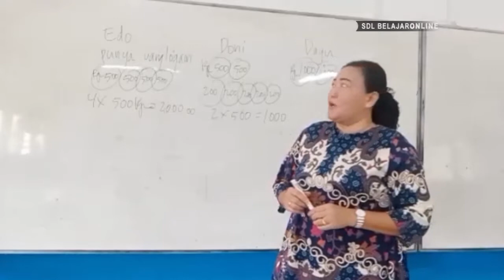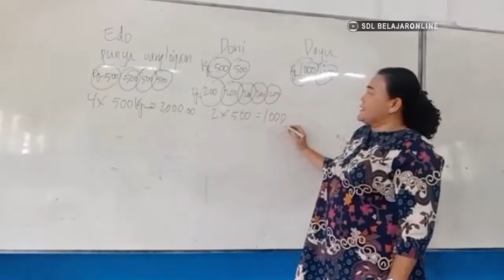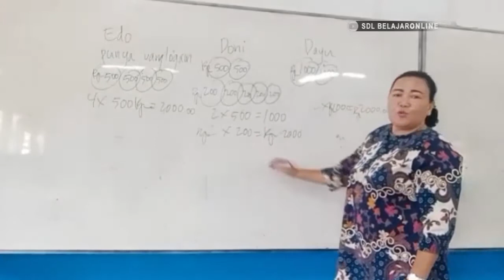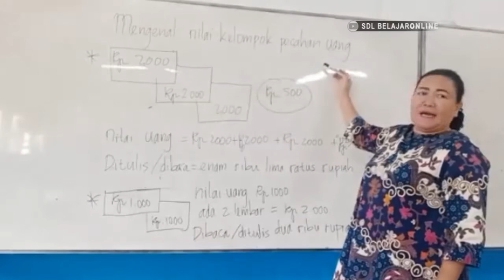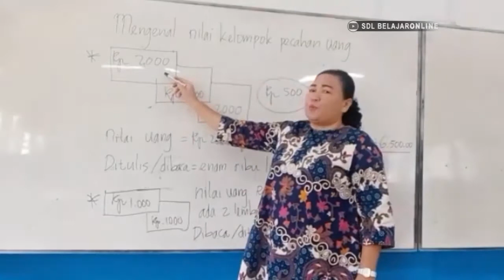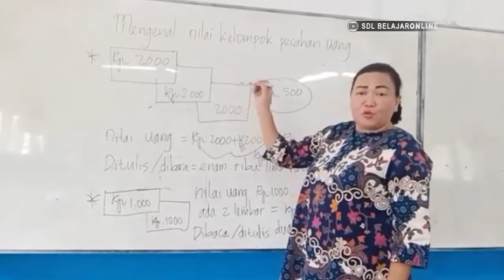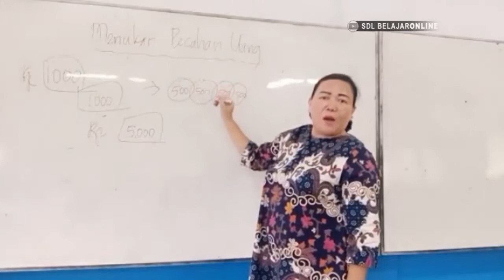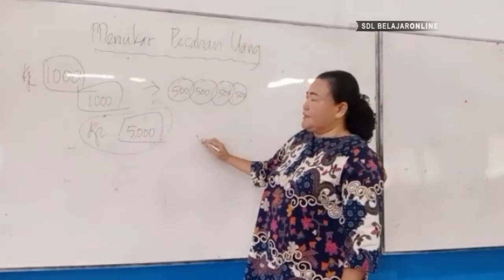KELAS II // T3 ST 2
Ikuti!!! Facebook : Sekolah Dasar Dharma LokaInstagram : sd_dharmaloka